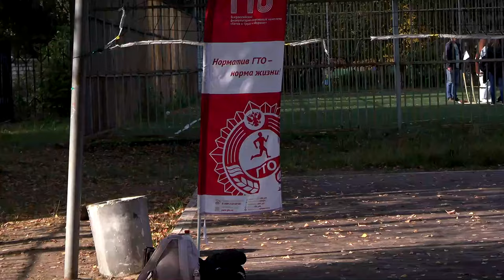В Тверской школе прошла семейная олимпиада